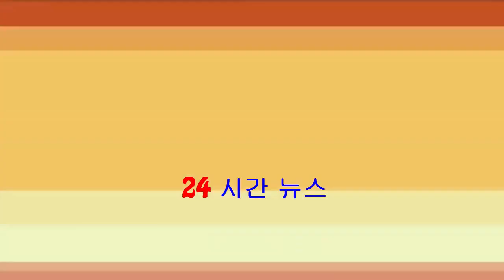【閃電暖男】親手做求婚戒冧阿芝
卓韻芝用「閃電俠」暱稱未婚夫，其實對方真名叫梁子賢，他任職電影美術，冧暈阿芝的絕技是「暖男」，他還愛屋及烏，對阿芝外婆一樣關懷備至，甚得婆婆歡心。梁子賢去年底在好友張蚊生日會認識阿芝，兩人當晚一見鍾情...